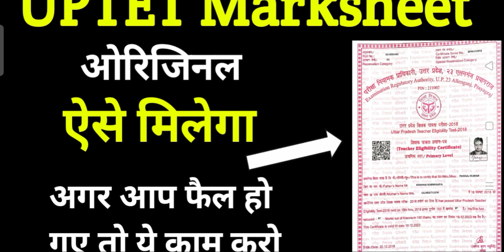Uptet latest news Today | Uptet Original Marksheet 2022 | Uptet Result 2022